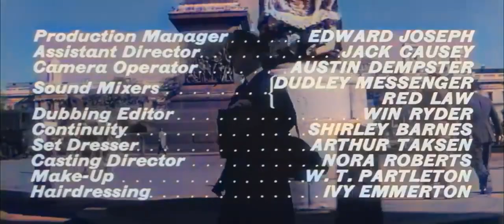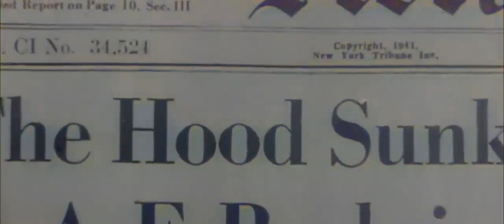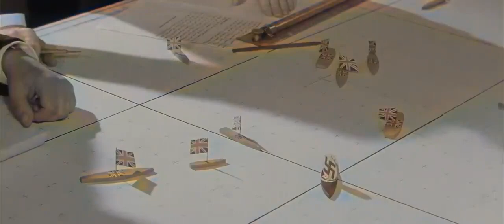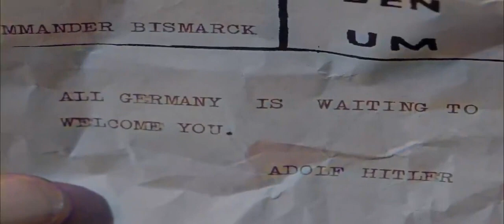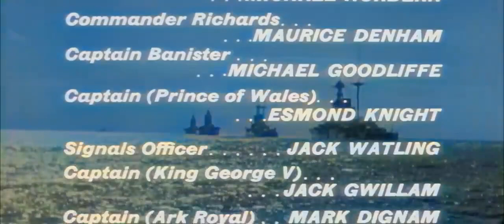Kenneth More, Laurence Naismith, Dana Wynter Full History War Movie Sink the Bismarck! English 202